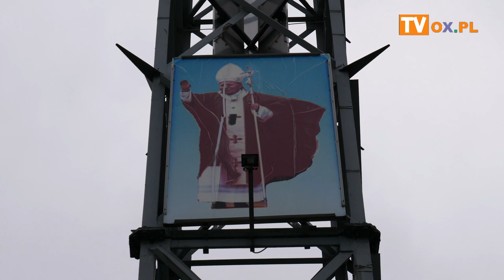XXVII Festiwalu Panoramy Sztuki Chrześcijańskiej MUSICA SACRA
cały program XXVII Festiwalu Panoramy Sztuki Chrześcijańskiej MUSICA SACRA, a zwłaszcza seanse w 🏣 Teatrze Elektrycznym. Wstęp na filmy jest  𝗗𝗔𝗥𝗠𝗢𝗪𝗬!
▪ 𝟮𝟬 𝗺𝗮𝗷𝗮, 𝗴𝗼𝗱𝘇. 𝟭𝟱.𝟬𝟬 – 𝗙𝗜𝗟𝗠𝗢𝗪𝗔 𝗠𝗨𝗦𝗜𝗖𝗔 𝗦𝗔𝗖𝗥𝗔: BÓG NIE UMARŁ, napisy, reż. Harold Cronk, dramat, USA, 2014, 112 min.
Josh sprzeciwia się poglądom profesora filozofii. Aby zaliczyć kurs, musi udowodnić, że Bóg istnieje.
▪ 𝟮𝟭 𝗺𝗮𝗷𝗮, 𝗴𝗼𝗱𝘇. 𝟭𝟱.𝟬𝟬 – 𝗙𝗜𝗟𝗠𝗢𝗪𝗔 𝗠𝗨𝗦𝗜𝗖𝗔 𝗦𝗔𝗖𝗥𝗔: DOTKNIJ NIEBA, napisy, reż. Andrew Erwin, Jon Erwin, USA, biograficzny, dramat, muzyczny, 2018, 110 min.
Biograficzny film muzyczny, ukazujący prawdziwą historię powstania największego religijnego hitu w dziejach amerykańskiej piosenki.
▪ 𝟮𝟮 𝗺𝗮𝗷𝗮, 𝗴𝗼𝗱𝘇. 𝟭𝟱.𝟬𝟬 – 𝗙𝗜𝗟𝗠𝗢𝗪𝗔 𝗠𝗨𝗦𝗜𝗖𝗔 𝗦𝗔𝗖𝗥𝗔: NAJWIĘKSZY DAR, napisy, reż. Juan Manuel Cotelo, fabularyzowany dok. Hiszpania, Polska, 2018, 115 min.
Największy dar to fabularyzowany dokument w konwencji… westernowej komedii i kina faktu. Głównym bohaterem opowieści jest reżyser (w tej roli sam Cotelo), który w scenerii miasteczka rodem z Dzikiego Zachodu kręci klasyczną historię o walce dobra ze złem.
ℹ Darmowe wejściówki do odbioru w kasie kina czynnej na godzinę przed każdym seansem/wydarzeniem.